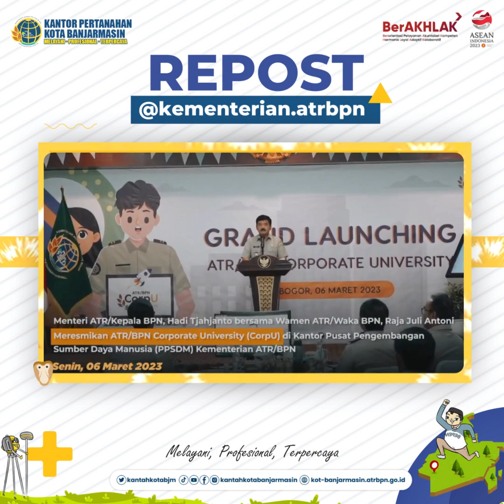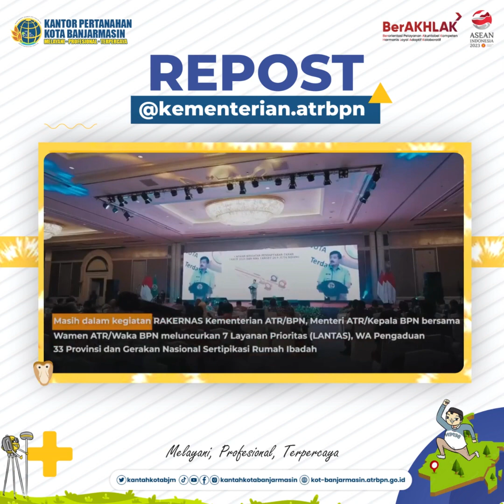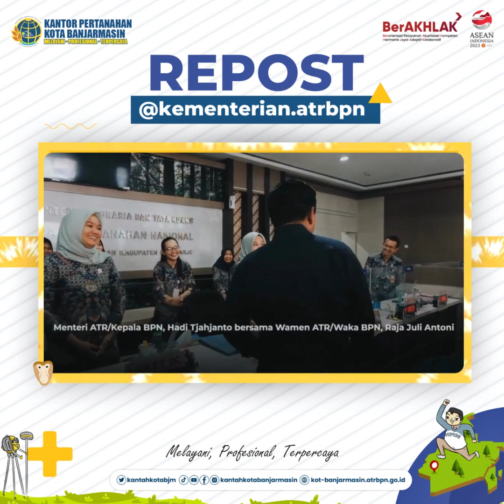ATR/BPN Update Edisi 6 - 10 Maret 2023.